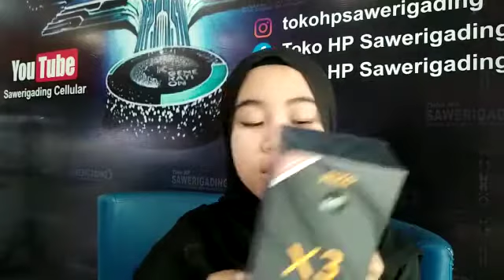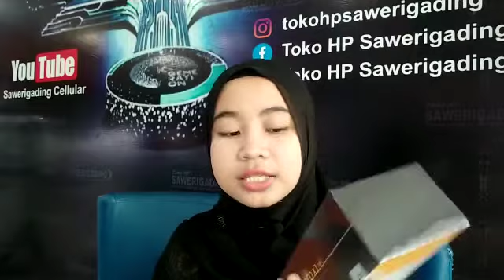HP XIAOMI POCO X3 NFC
HP XIAOMI POCO X3 NFC Bisa anda dapatkan ditoko HP Sawerigading Terdekat...
📍- Sobo, Jl.S.Parman 18 (Depan Hotel Santika) Sobo Banyuwangi
📍- Kota, Jl.PB.Sudirman (Selatan Bank BCA Lama) Panderejo Banyuwangi
📍- Ketapang, Jl.Gatot Subroto (Depan Pelabuhan Penyebrangan ASDP) Ketapang
📍- Rogojampi, Selatan Terminal Rogojampi
📍- Muncar, Jl.Brawijaya (Sebelah Bank BNI) Muncar
📍- Bondowoso, Jl.Kis Mangun Sarkoro 31 Ruko de Master Kademangan Bondowoso.

Toko 📲 Sawerigading,
Terpercaya Sejak Th.90an,
Kebanggaan Keluarga Kita😊